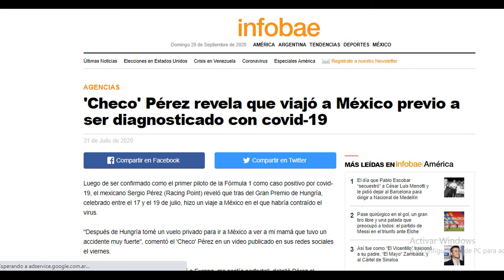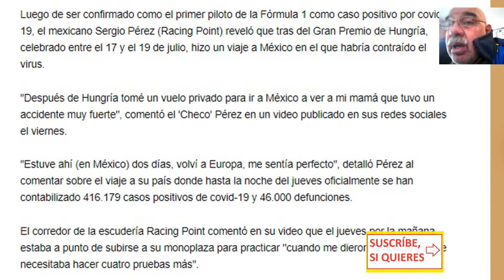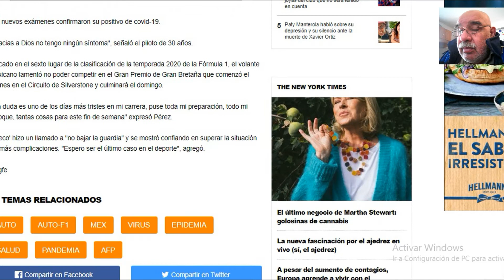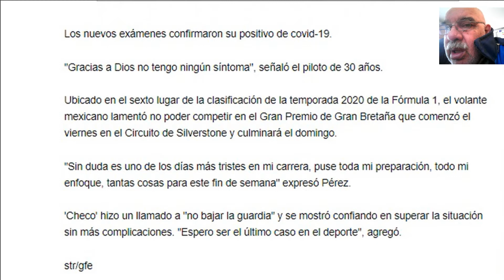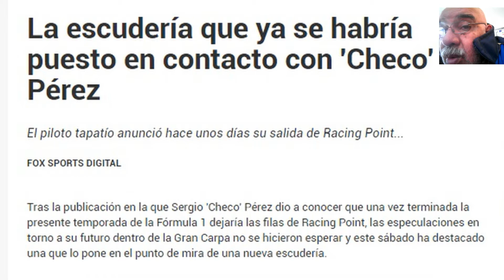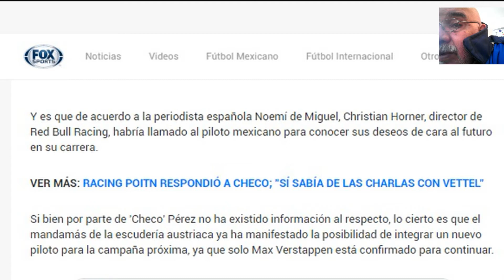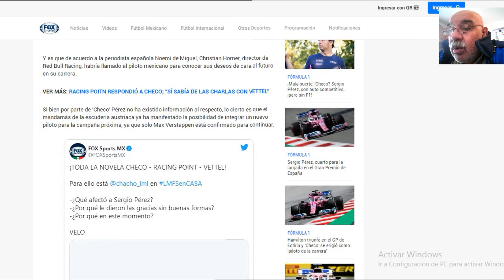20 10940 ¡VERDADES/MENTIROSAS! Parte 2 de 5. Perez: "No me dijeron nada ..." (Pero si sabría ...) :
Checho Perez recibió una llamada de Cristian Horner antes de ir a México.

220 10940  ¡VERDADES/MENTIROSAS! Parte 2 de 5. Perez: "No me dijeron nada ..." (Pero si sabría ...) :